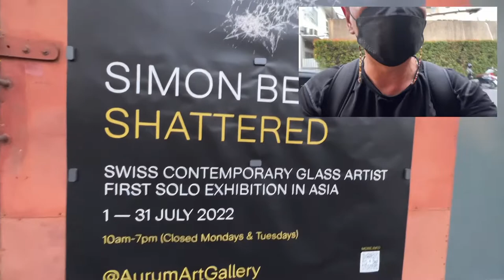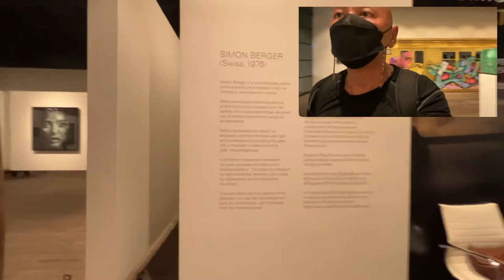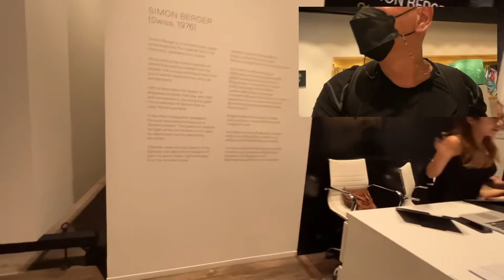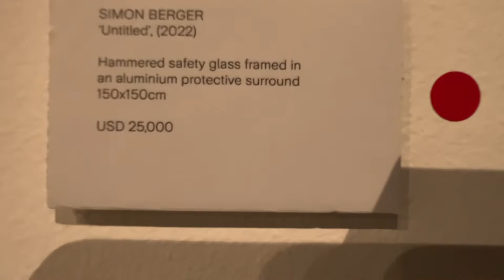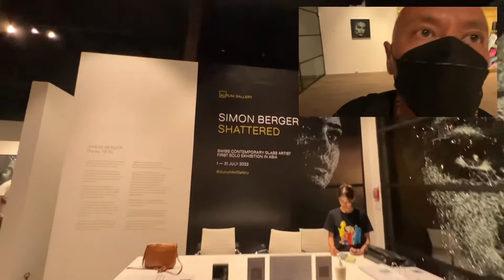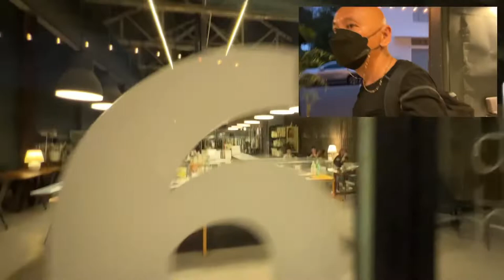075: Bangkok, Thailand: Warehouse 30 and the amazing shattered glass art of Simon Berger.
I cycled pass Warehouse 30, I told myself I needed to come back and I did. Bang Rak seems to be the art and creative district of Bangkok (at least one of them) and this place one of its main showcases. I found myself in Bangkok again in July 2022, and so happens that Simon Berber’s first Asian exhibition is held here only for July, and I only discovered this because I took a bike tour, and I only took the bike tour because I decided to come to Bangkok earlier and spend a full weekend before I start sorting out my visa exemption and temporary vehicle import permit extensions.

So many unexpected experiences, connected by dots. Brilliant. I just love what Warehouse30, AurumArtGallery and SimonBerger have done.